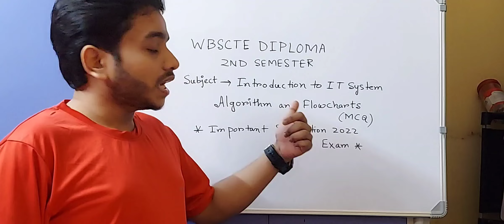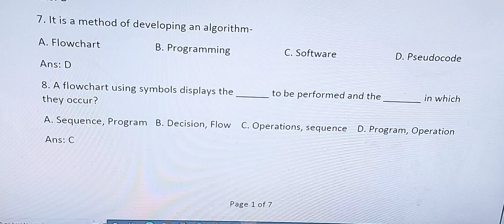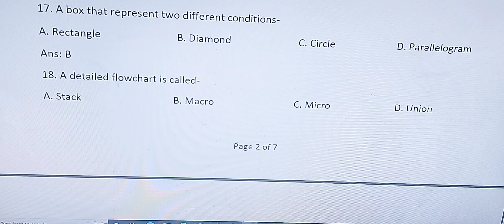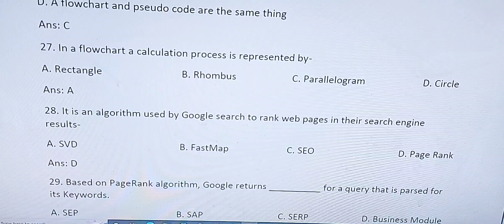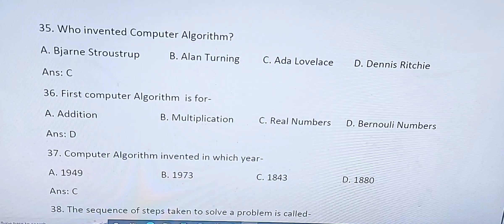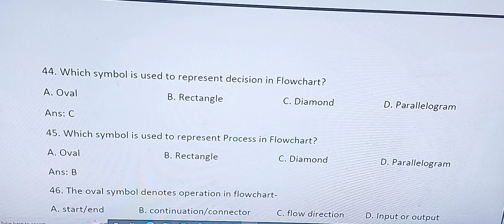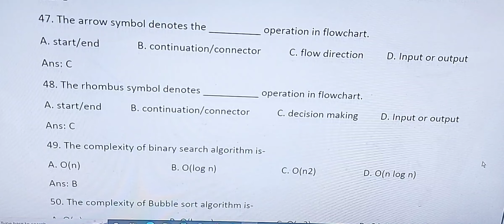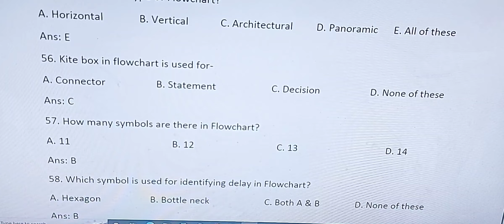WBSCTE DIPLOMA 2ND SEMESTER|INTRODUCTION TO IT| IMPORTANT SUGGESSION 2022|ALGORITHM & FLOWCHART MCQ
wbscte polytechnic 2nd sem 2021 Introduction to IT paper solution
wbste 2nd sem 2021 paper solution
wbscte 2nd sem previous question paper
wbscte 2nd sem 2021introduction to IT question paper
polytechnic 2nd sem Introduction to IT question paper
diploma 2nd sem question paper solution
wbscte diploma 2nd sem INTRODUCTION to IT paper solution
Algorithm flowchart question answer